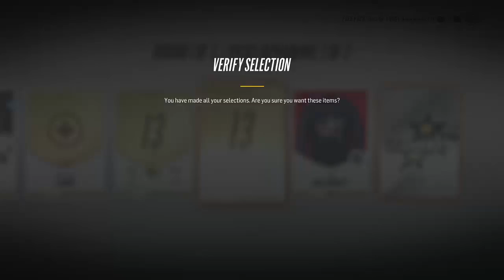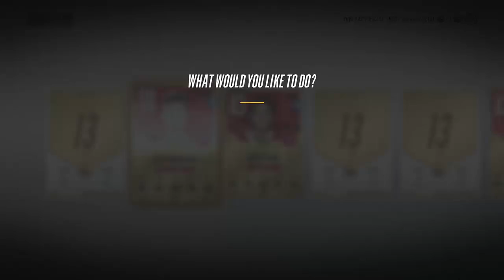I'm Bored of NHL 18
PSN: JuliaNHL2008